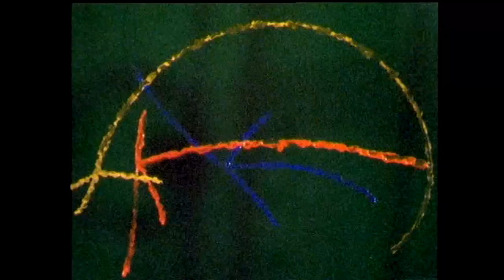Life Study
This is the first of my three collaborations with award winning art film maker Clive Walley. It is an artistic exploration of physical and biological processes. For the music I recorded myself playing piano and saxophone, and taking a bath. I then worked with those sounds to create the score.